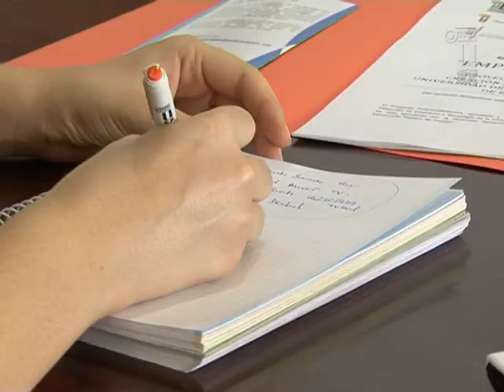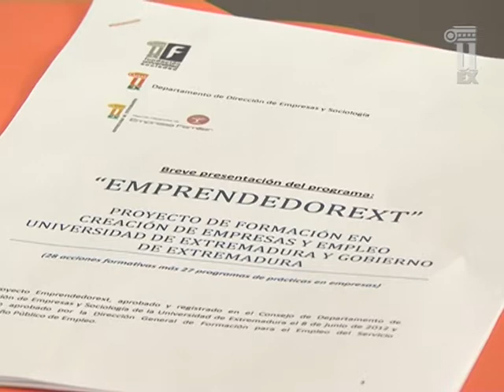Presentación Programa "Emprendedorext"